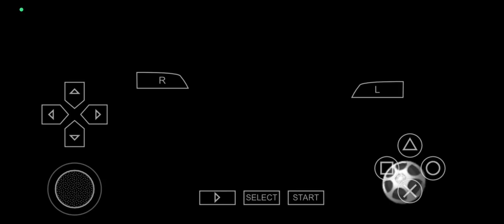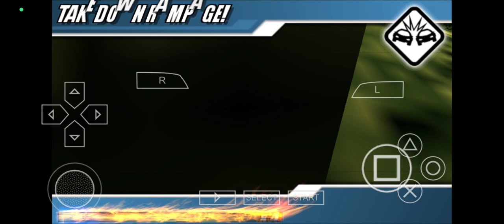May 21, 2024